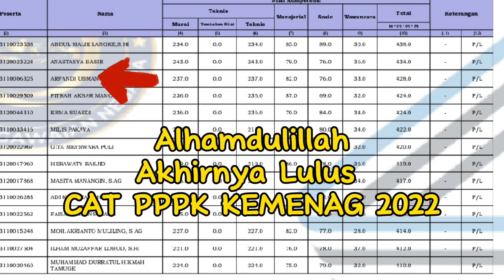Penerimaan SK PPPK KEMENAG Tahun 2022. Pertama Kali dan terbesar.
Pertama dan terbesar langsung dilantik oleh Menteri Agama Yaqut Cholill Qoumas